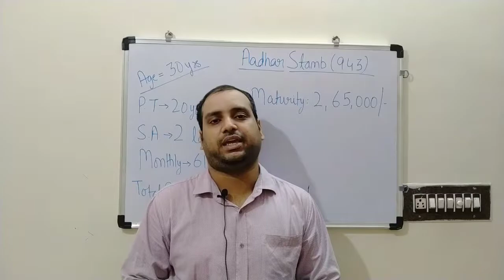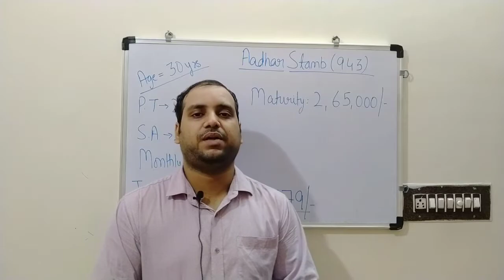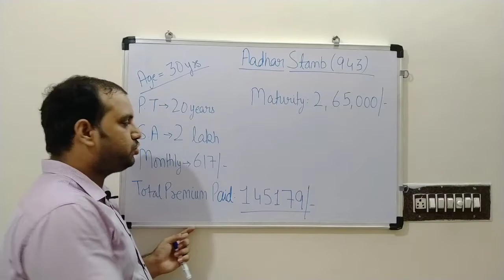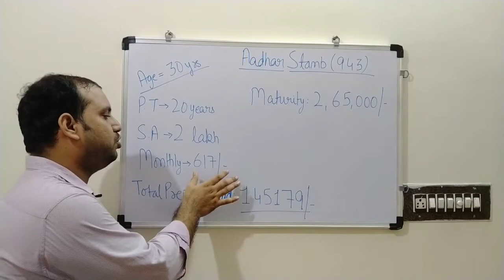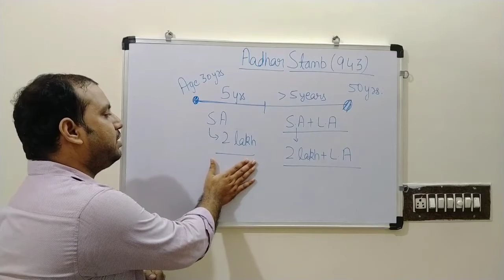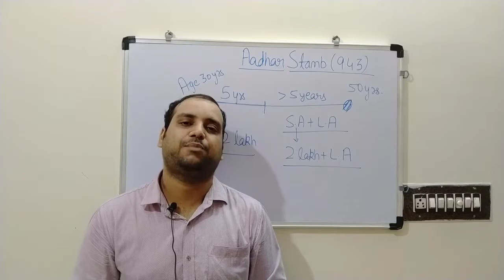Adhar stambh (943)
Saving with low premium